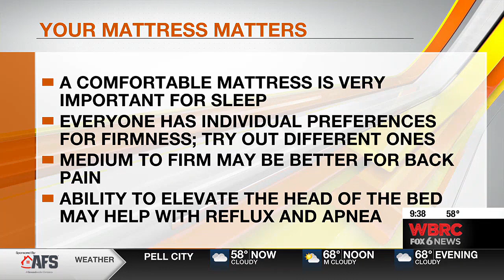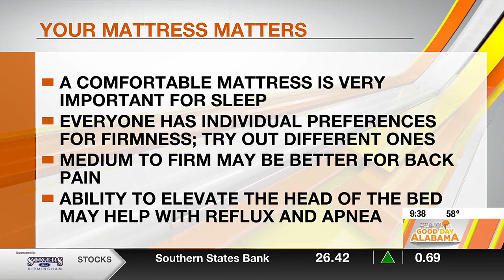Choosing the right mattress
Picking out a mattress is a big decision. With so many to choose from, where do you begin?

Dr. Justin Thomas, the Director of the UAB Behavioral Sleep Medicine Program, has some tips on how to pick the best mattress.